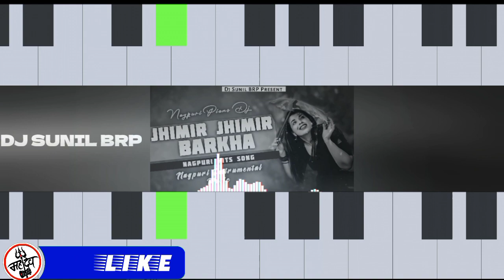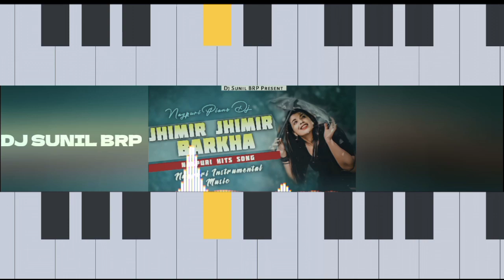Jhimir Jhimir Barkha 🎹|| Nagpuri Piano Instrumental Music Song || Mix By - DJ SUNIL BRP Music 🎵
SONG - JHIMIR JHIMIR BARKHA NAGPURI SONG

🎹 KEYBOARD  - DJ SUNIL BRP

BEAT MIX - DJ SUNIL BRP